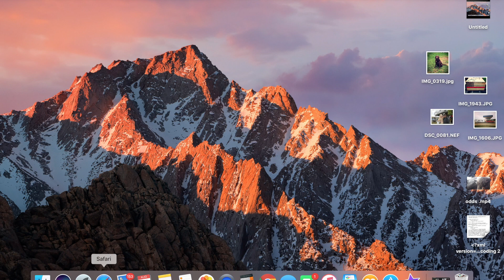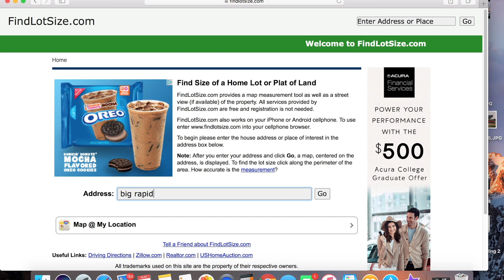THE BIG FAT SECRET TO BIDDING SNOW PLOWING/REMOVAL JOBS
IM GOING TO GIVE YOU MY METHOD OF BIDDING SNOW PLOWING JOBS. I NEVER HAD ANYONE HELP ME LIKE THIS. SO I WANT TO GIVE BACK TO BUSINESS OWNERS JUST STARTING OUT AND SAVE THEM FROM THE HEADACHE I WENT THROUGH